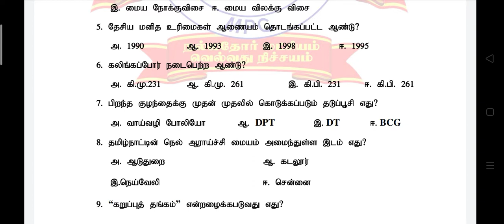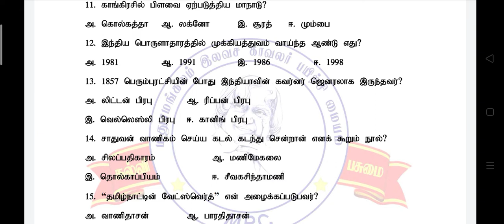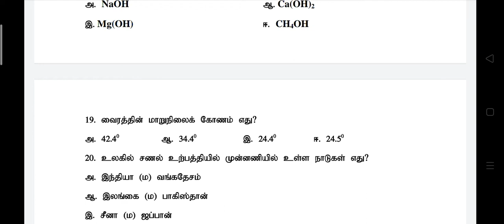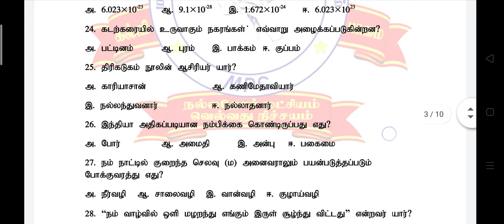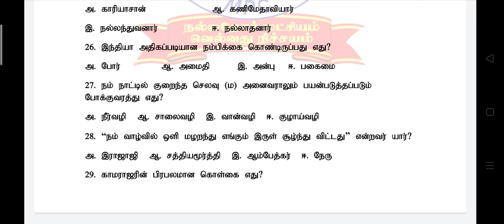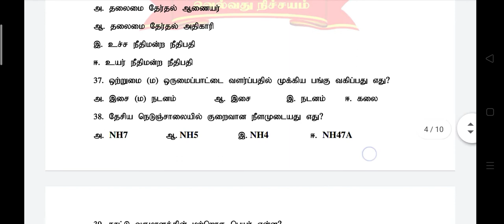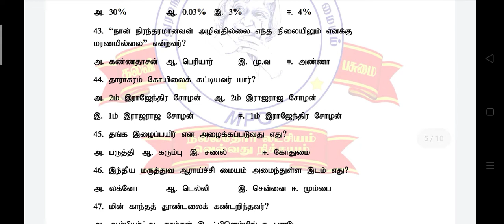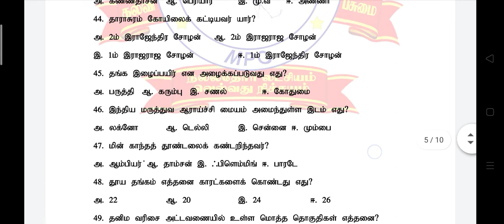TNUSRB PC Model Question Paper - 09 | பொதுஅறிவு - மாதிரி தேர்வு | TN PC Exam Question Paper 2020